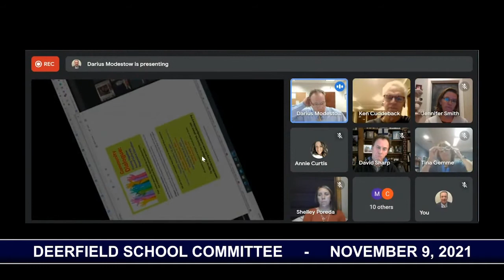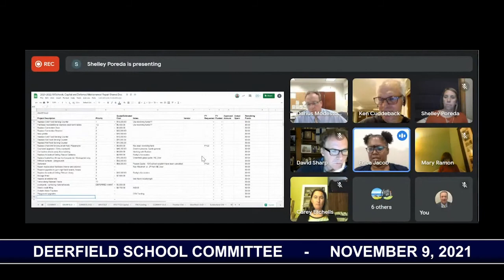Deerfield School Committee - November 9, 2021